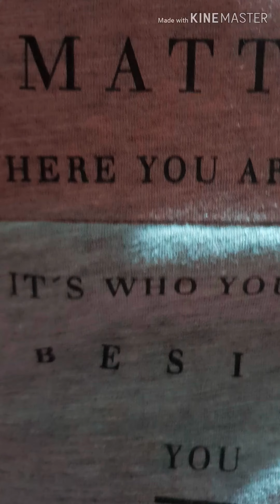Yuletide 2018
Christmas here, there and everywhere